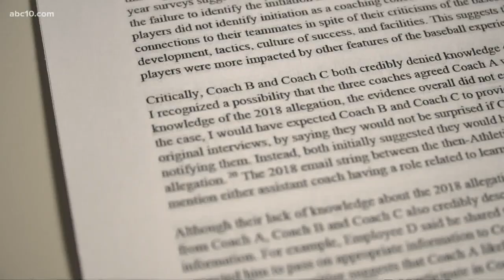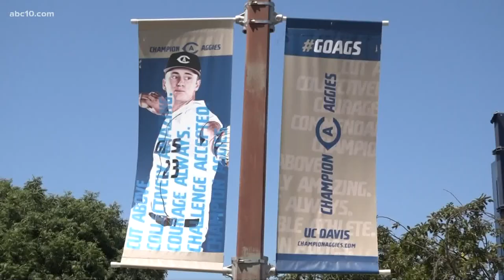UC Davis baseball head coach resigns after hazing investigation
UC Davis baseball head coach Matt Vaughn has resigned effective Friday following the conclusion of the investigation into the annual initiation tradition.